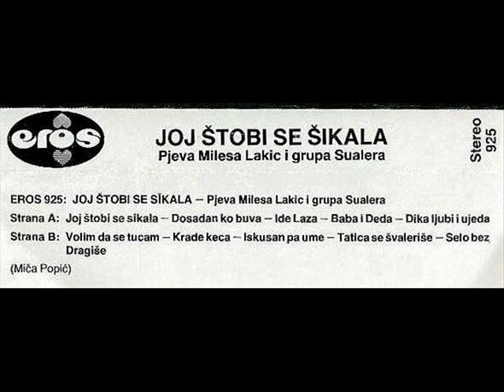EROS - Ide Laza